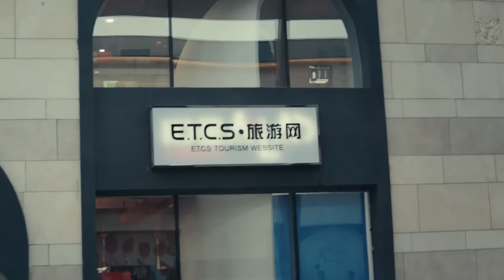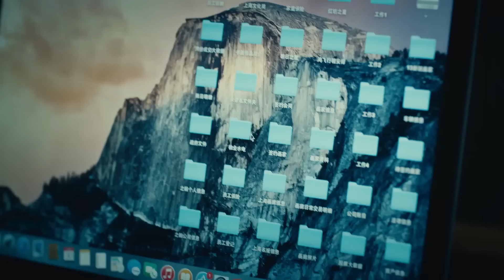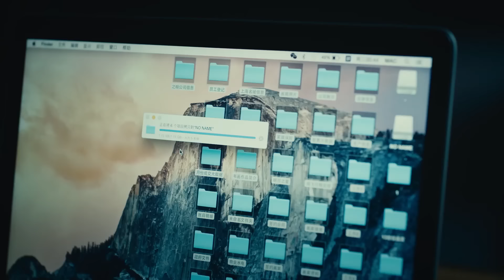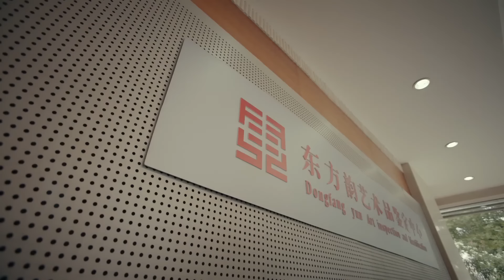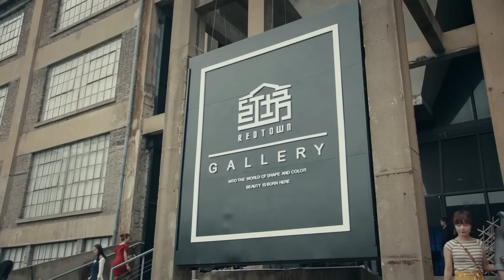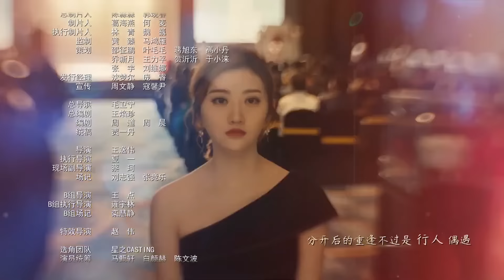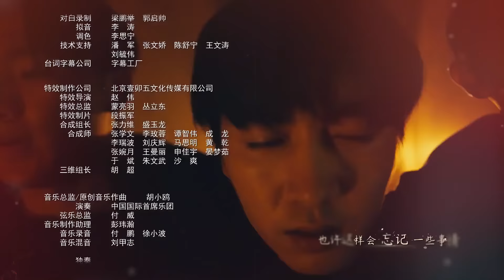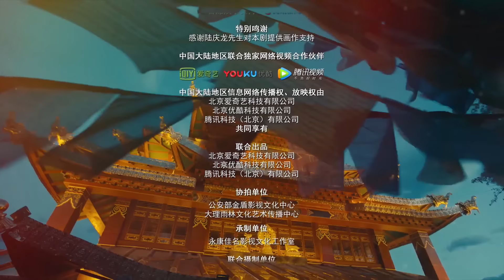【Multi Sub】The Summer I Met Love EP39 | Passionate Policeman chenxiao and Stubborn Girl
Synopsis:
Li Xin Yue is a white-collar worker under the watchful eye of the police after she goes to great lengths to purchase Dear, a painting by a renowned artist. Undercover cop Jin Xiao Tian is ordered to follow his every move.
They both end up traveling to the heroine's hometown, Shangri-La, Yunnan Province, and fall in love along the way.

Episodes: 52
Duration: 45 min.
Director:  Mao Wei Ning
Genres:Romance